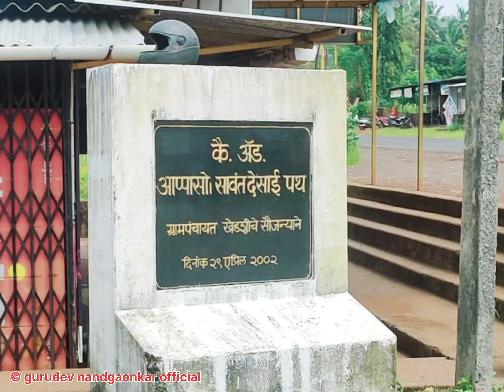🌺 नवरात्री उत्सवाच्या सर्वांना हार्दिक शुभेच्छा, श्री देवी महालक्ष्मी मंदिर, खेडशी, रत्नागिरी 🙏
आज आपण दर्शन घेवूया श्री देवी महालक्ष्मी मंदिर, खेडशी, रत्नागिरी. ग्रामदेवतेच हे मंदिर असून संपूर्ण जांभा दगड वापरून बांधकाम केले आहे.

व्हिडिओ एडिटिंग व्हॉईसओव्हर -
गुरूदेव नांदगावकर
रत्नागिरी

सर्वांना देवीच दर्शन मिळण्यासाठी हा व्हिडीओ जास्तीत जास्त शेअर करा, लाईक करा आणि आपले चॅनेल नक्की सबस्क्राईब करा 🙏